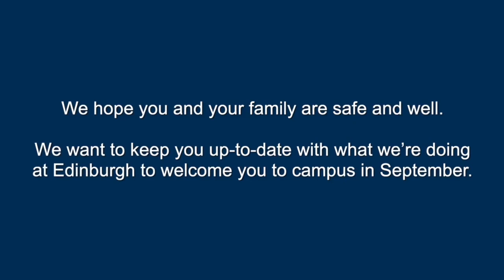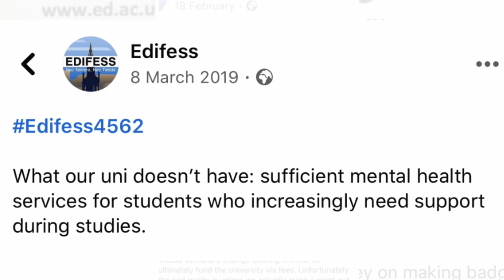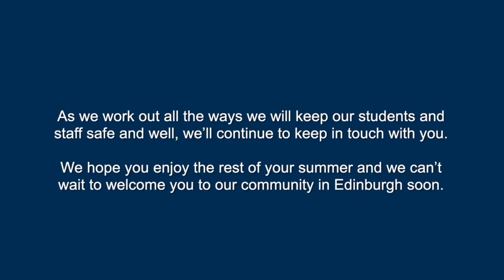See You in September (Director's Cut) | The University of Edinburgh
Lots of people have been asking, will we be open in September? The answer is sort of. The University of Edinburgh will be open and ready to teach at the start of the new academic year. We have been communicating directly with offer holders, but want to share this information and provide reassurance more widely. Find all of the latest updates on our twitter